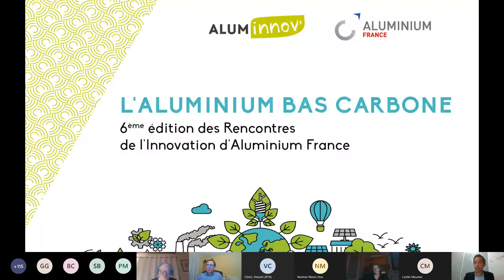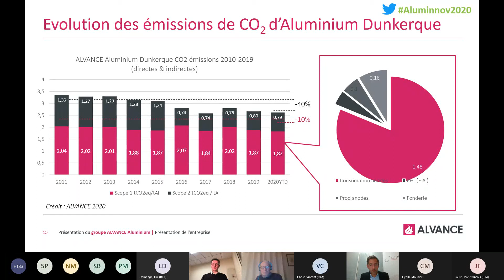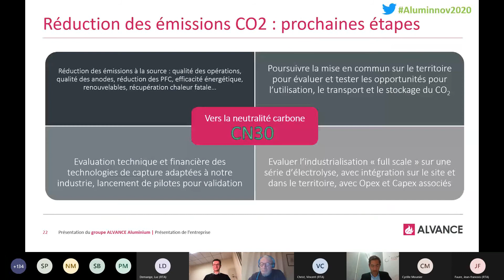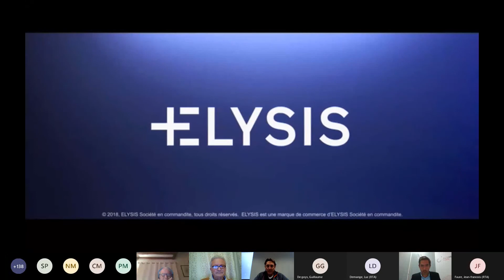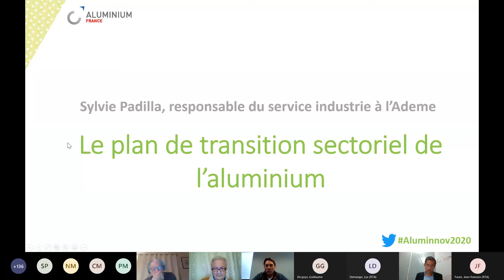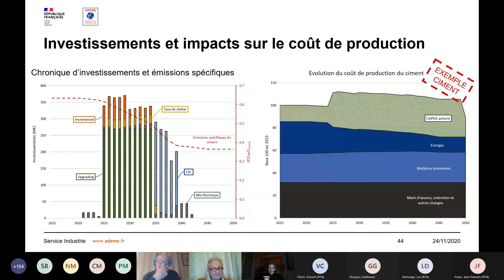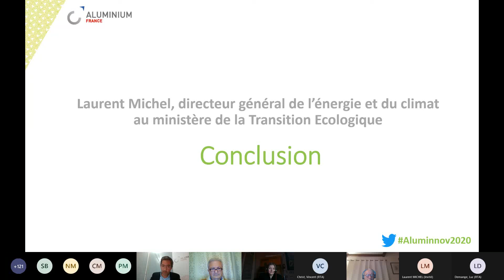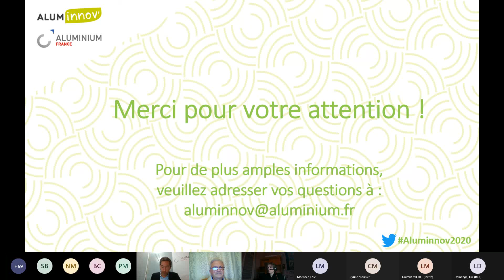Les Rencontres Aluminnov' 2020 : WEBINAIRE #2 : L’aluminium bas carbone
La croissance sera verte ou ne sera pas : tel est l’esprit du « Green deal » de la nouvelle Commission Européenne qui vise la neutralité carbone à horizon 2050.
Au niveau national, cette ambition se traduira à travers des mesures de soutien à la décarbonation des industries, dans le cadre du plan de relance.

Dans ce cadre, la filière aluminium française est pleinement mobilisée pour montrer la voie de la réindustrialisation verte, en s’imposant comme leader de l’éco-compétitivité.
Car si l’aluminium, par ses propriétés physiques intrinsèques et son cycle de vie infini, est le matériau par excellence de la transition environnementale, encore faut-il le produire localement : une tonne produite en France génère 8 fois moins de CO2 qu’une production chinoise et 4 fois moins qu’une production américaine. En outre, par ses applications, le matériau contribue indirectement à l’efficacité environnementale des filières avales (bâtiment, transport).